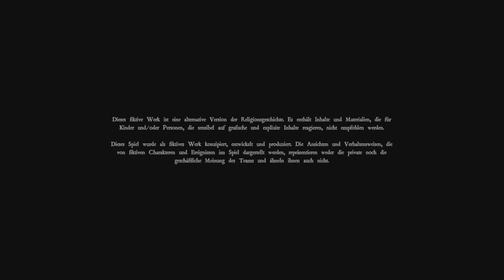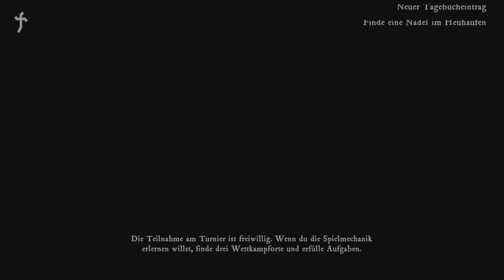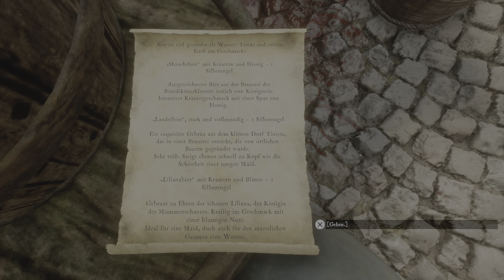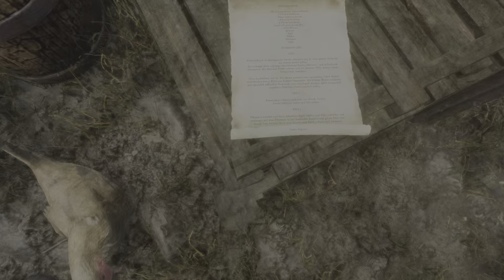The Inquisitor - Part 2: Der Jahrmarkt